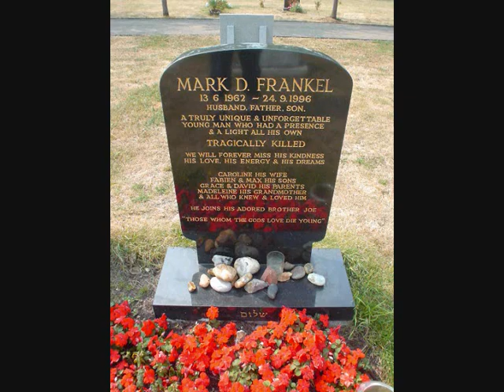Memory Mark Frankel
Slideshow made by Aiku
pictures come from from side :